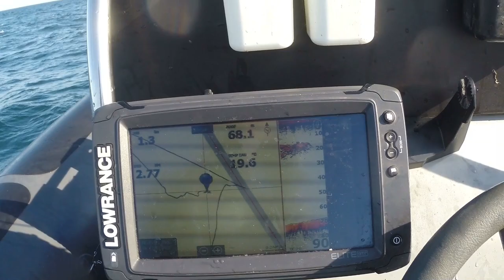Selfie, partie 4 : le Thon Rouge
Fin du petit challenge selfie-poisson avec MAM : après les maigres de l’Atlantique dont certains dépassaient les 30 kilos et de retour chez moi en Manche, l’histoire se termine avec des poissons exceptionnels d’environ 60 à 150 kilos…Tout commence par la détection au sondeur d’un gros banc de thons à 20m de profondeur. A peine arrivé dans l’eau, un couple de sardines terrorisées se colle à moi pour ne plus me lâcher par la suite. Un thon me frôle en surface. Je descends à la rencontre de ses copains tout en servant de garde du corps à mes deux nouvelles amies. Le spectacle est grandiose… Un coup de fusil avant de partir histoire de calmer leur appétit d’ogre ;-) Nous serons applaudis par le banc de sardines en partie décimé...
Ps : j'en profite pour valider également le selfie sardine :-)